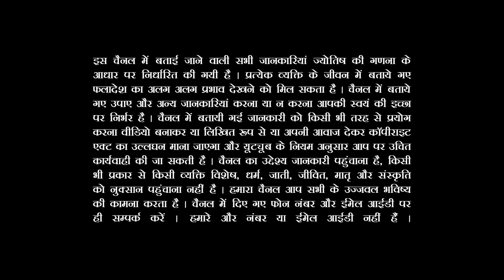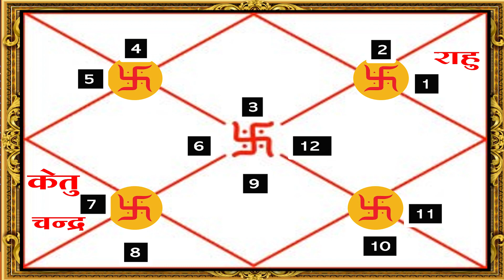4-5-6 अगस्त 2022 केतु लगाएंगे ग्रहण दोष Mithun-मिथुन राशि -Gemini सावधान | Rashifal Sachin Sikka